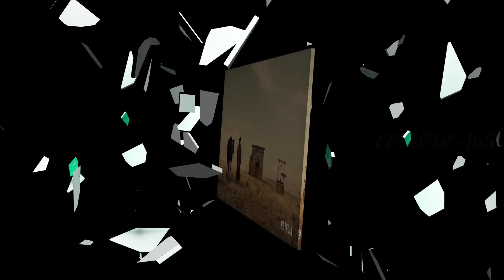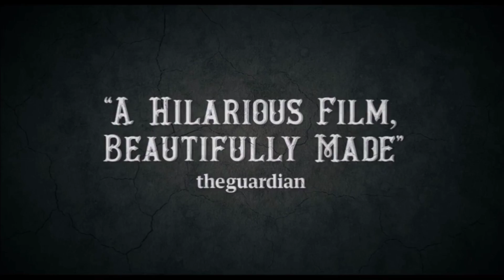THE BALLAD OF BUSTER SCRUGGS-2018|OFFICIAL MOVIE TRAILER|James Franco|Zeo Kazan|Liam Neeson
anthology of six short films that take place in 19th-century post-Civil War era during the settling of the Old West.

Directors: Ethan Coen, Joel Coen

Music composed by: Carter Burwell

Awards: Best Screenplay Award

Screenplay: Ethan Coen, Joel Coen

Production companies: Netflix, Annapurna Pictures